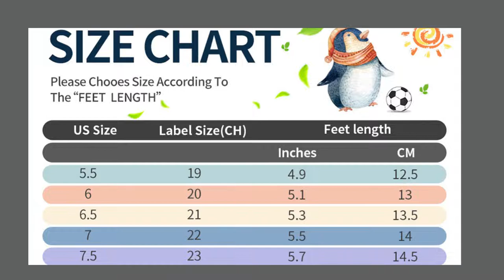Apawwa Boys Girls Sneakers Kids Lightweight Slip On Running Shoes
Apawwa Boys Girls Sneakers Kids Lightweight Slip On Running Shoes Pink/Blue/Navy/Black Walking Shoes Breathable Tennis Shoes for Toddler/Little Kids/Big Kids

Product Details
Sole Material:Polyvinyl Chloride
Outer Material:Synthetic+Mesh
Closure Type:Pull On

☆Attention! Must-See Before Purchase☆The actual size depends on feet length，so please refer to the second picture! ☆Please refer to our apawwa size table(see the second photo) and measure kid's feet length before picking a right size.
☆Convenient Slip-on Sneakers☆: Slip-on design with invisible elastic band is very easy for the kids/toddlers to put on and take off，great for play tennis,walking, running, Jogging and other indoor and outdoor activities.
☆Synthetic/Knitted Mesh Upper☆: Eco-friendly and high-standard material selection on both quality and color.It is super lightweight and flexible with excellent wear resistance.
☆Odor-Resistant and Breathable Insole☆: Boys sneaker/girls walking shoes/kids slip-on shoes with mesh soft insole which makes it much more breathable and comfortable.we have size:5.5/6/6.5/7/7.5/8/9/9.5/10 toddler 10.5/11.5/12/13/1/1.5/2little kids 2.5/3 big kids
☆Slip Resistance and Durable PVC Outsole☆: It has high wear resistance and anti-slip property, designs for walking in shopping malls, schools, parks, and etc. It is suitable and comfortable for any season.

Description:
The company "apawwa" was established in 2003, and its main goals are to create and produce kid-safe, stable, and comfy shoes.

Apawwa brands wish to be able to watch over kids as they mature, develop love and morals, find courage and happiness, and enjoy a carefree, sunny childhood.

New development, new emphasis, new trade, and new futures are at the heart of culture.

lightweight slip on running shoes
lightweight slip on running sneakers knitted walking shoes
asics women's novablast 2 running shoes lightweight slip on